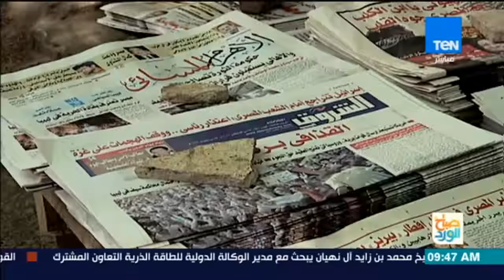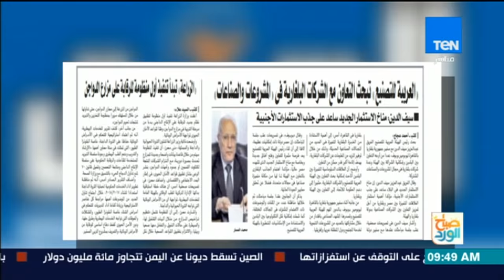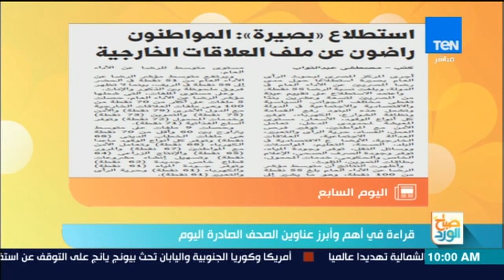صباح الورد - قراءة في أهم وأبرز عناوين الصحف الصادرة اليوم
قراءة في أهم وأبرز عناوين الصحف الصادرة اليوم

برنامج صباح الورد يتضمّن العديد من فقرات تعنى ببكل ما يهم المشاهد المصري متابع الفترة الصباحية ومتابع الاخبار بكل ما تتضمنه من سياسة واقتصاد ، الصحة،الجمال والرياضة اليوميّة وفقرات خدمية تخاطب احتياجات المواطن من معرفة اسعار سلع وخدمات واحوال طرق، ونشرة اخبار الصباح التى تعتمد على أهم الاخبار الفنية والرياضية والاجندات المختلفة الثقافية منها والرياضية والسياسية ويشارك في تقديمه مباشرةً على الهواء، اثنان من المذيعين يبدء من الساعة التاسعة صباحاً، وحتى الحادية عشرة ظهرا،